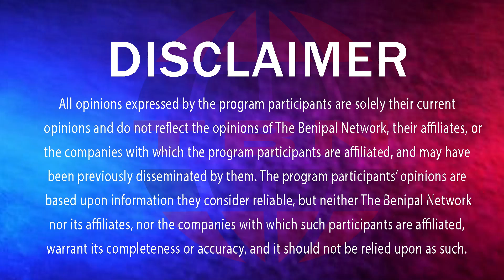ਅਮਰੀਕਾ 'ਚ ਫਿਰ ਚੱਲੀ ਗੋਲ਼ੀ- ਕਿਉਂ ਹੋਇਆ 4 ਪੰਜਾਬੀਆਂ ਦਾ ਕਤਲ.? (317) DEVINDER SINGH BENIPAL